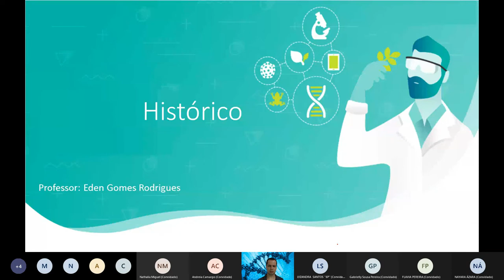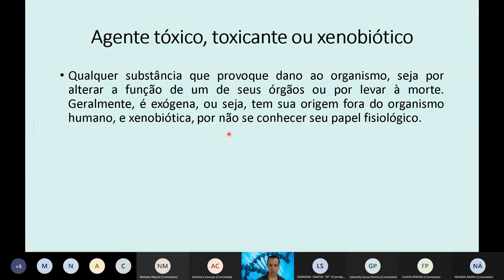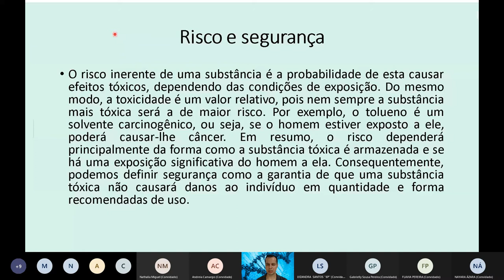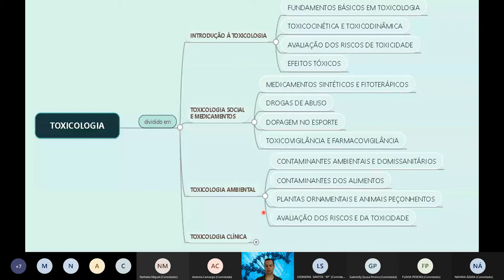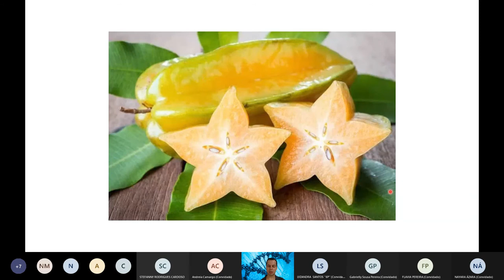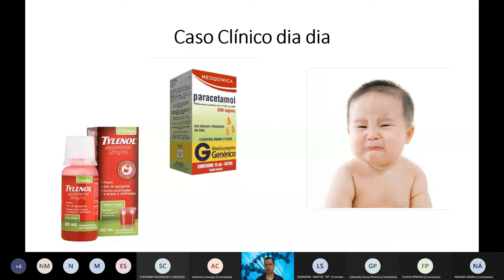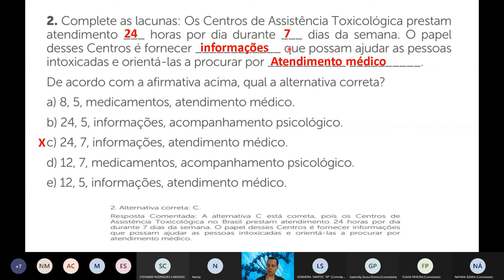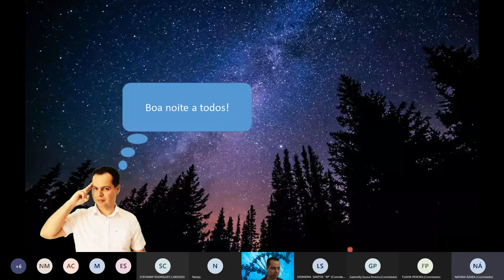Toxicologia Aula 1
Toxicologia Aula1. Vai Prestar Concursos?! Você está preparado?! Clique no link e descubra e venha para minha mentoria Diagnóstica Gratuita.

Gostou?

🎬Nesta Vídeo aula o Professor e Drº Eden Rodrigues (Biomédico Microbiologista e Patologista clínico) explica como a ciência da toxicologia surgiu, sua história e evolução assim como as suas áreas de atuações e subdivisões na realização de tarefas e pesquisas em toxicologia.  Desta forma o canal do residente biomédico vem auxiliar o acadêmico na graduação, ou recém formado a pensar como um profissional pensaria nestas situações.

Grande abraço!😱🤩